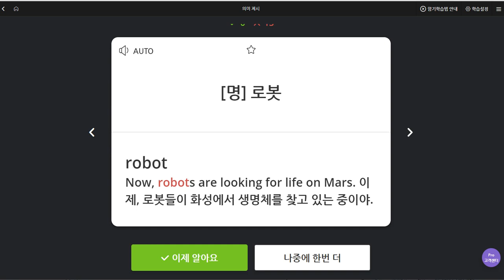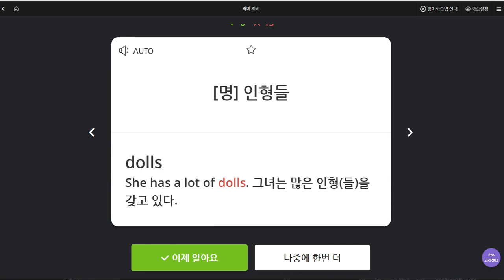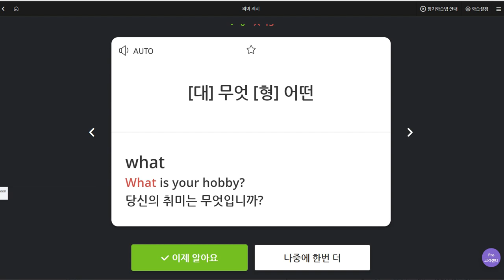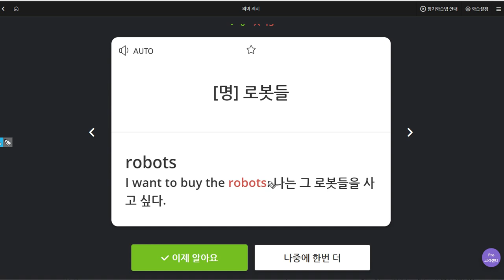김지호 2019 09 18 일대일